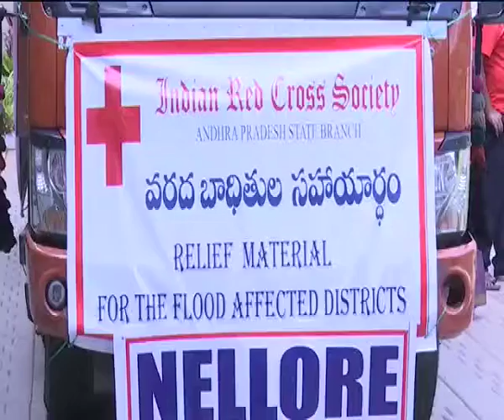Biswabhusan Harichandan Governor of Andhra Pradesh releases Rs 25 lakh to flood victims @ Amaravati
GovernorBishwabhushanHarichandan APGovernor ArkMedia ARK MEDIA
Governor releases Rs 25 lakh to flood victims
Distribution of essential items to one thousand families as the first installment
Amravati
 Goods lorries leaving for Kadapa, Nellore and Chittoor districts
Andhra Pradesh Governor Bishwabhushan Harichandan said that supporting those in distress should be an integral part of human life.  Everyone wants to help those who have lost everything due to catastrophic circumstances.  At his discretion, the governor waved the flag to the lorries, which were equipped with Rs 25 lakh in funds donated to the Red Cross to help flood victims.  On the occasion, the Governor said that the services provided by the Red Cross volunteers on various occasions were invaluable.  The governor said that the corona hardship was not over yet and that it was mandatory to wear a mask, keep hands clean and adhere to social distance as per government directives.  Raj Bhavan special general secretary RP Sisodia told the governor that the first batch of supplies would be prepared for 1,000 families and would be distributed in Kadapa, Nellore and Chittoor districts under the leadership of the Red Cross.  Dr. Sridhar Reddy, President, Red Cross, brought to the notice of the Governor that each family is being provided with a kit containing ten kilograms of rice, one kilogram of sesame seeds, pesarappu, wheat, idliravva, sugar, salt, tamarind, chilli powder, blanket etc.  Red Cross Secretary AK Farida said it was no small matter for the governor to allocate Rs 25 lakh to help flood victims with his discretion.  Raj Bhavan Joint Secretary Shyam Prasad, Deputy Secretary Sanyasi Rao and others were present on the occasion.
గవర్నర్ బిశ్వ భూషణ్ హరిచందన్
వరద బాధితుల సహాయార్ధం రూ.25 లక్షలు విడుదల చేసిన గవర్నర్
తొలి విడతగా వెయ్యి కుటుంబాలకు నిత్యావసర వస్తువుల పంపిణీ
అమరావతి
కడప, నెల్లూరు, చిత్తూరు జిల్లాలకు బయలు దేరిన సామాగ్రి లారీలు
ఆపదలో ఉన్న వారిని ఆదుకోవటం మానవ జీవితంలో అంతర్భాగం కావాలని ఆంధ్రప్రదేశ్ గవర్నర్ బిశ్వభూషణ్ హరిచందన్ అన్నారు. విపత్కర పరిస్ధితుల కారణంగా సర్వం కోల్సోయిన వారికి ప్రతి ఒక్కరూ తమవంతు సాయం అందించాలన్నారు.  తన విచక్షణాధికారాలతో రెడ్ క్రాస్ కు సమకూర్చిన రూ.25 లక్షల నిధులతో వరద బాధితుల సహాయార్ధం సమకూర్చిన సామాగ్రితో సిద్ధం చేసిన లారీలకు గవర్నర్ జెండా ఊపి ప్రారంభించారు. ఈ సందర్భంగా గవర్నర్ మాట్లాడుతూ వివిధ సందర్భాలలో రెడ్ క్రాస్ వాలంటీర్లు అందిస్తున్నసేవలు వెలకట్టలేనివన్నారు. కరోనా కష్టకాలం ఇంకా ముగియ లేదని ప్రభుత్వ ఆదేశాల ప్రకారం ముఖముసుగు ధరించటం, చేతులు శుభ్రంగా ఉంచుకోవటం, సామాజిక దూరం పాటించటం తప్పనిసరని గవర్నర్ అన్నారు. తొలి విడతగా వెయ్యి కుటుంబాల కోసం సామాగ్రిని సిద్దం చేయగా, కడప, నెల్లూరు, చిత్తూరు జిల్లాలలో వీటిని రెడ్ క్రాస్ నేతృత్వంలో పంపిణీ చేయనున్నారని రాజ్ భవన్ ప్రత్యేక ప్రధాన కార్యదర్శి ఆర్ పి సిసోడియా గవర్నర్ కు వివరించారు.  ఒక్కో కుటుంబానికి పదికిలోల బియ్యం, ఒక్కొక్క కిలో కందిపప్పు, పెసరపప్పు, గోధుమపిండి, ఇడ్లీరవ్వ, పంచదార, ఉప్పు, చింతపండు, మిరపపొడి, దుప్పటి తదితర వస్తువులతో కూడిన కిట్ ను అందిస్తున్నామని రెడ్ క్రాస్ అధ్యక్షుడు డాక్టర్ శ్రీధర్ రెడ్డి గవర్నర్ దృష్టికి తీసుకు వచ్చారు. తన విచక్షణాధికారాలతో గవర్నర్ వరద బాధితుల సహాయార్ధం రూ.25 లక్షలు కేటాయించటం చిన్న విషయం కాదని రెడ్ క్రాస్ కార్యదర్శి ఎకె ఫరీడా అన్నారు. కార్యక్రమంలో రాజ్ భవన్ సంయిక్త కార్యదర్శి శ్యామ్ ప్రసాద్, ఉప కార్యదర్శి సన్యాసి రావు తదితరులు పాల్గొన్నారు.
ରାଜ୍ୟପାଳ ବିଶ୍ୱ ଭୂଷଣ ହରିଚନ୍ଦନ

 ବନ୍ୟା ପୀଡିତଙ୍କୁ ସାହାଯ୍ୟ କରିବା ପାଇଁ ରାଜ୍ୟପାଳ 25 ଲକ୍ଷ ଟଙ୍କା ଛାଡିଛନ୍ତି

 ପ୍ରଥମ କିସ୍ତି ଭାବରେ ଏକ ହଜାର ପରିବାରକୁ ଅତ୍ୟାବଶ୍ୟକ ସାମଗ୍ରୀ ବଣ୍ଟନ |

 ଅମ୍ରାବତୀ |
 କଡାପା, ନେଲୋର ଏବଂ ଚିତ୍ତୋର ଜିଲ୍ଲାକୁ ଯାଉଥିବା ସାମଗ୍ରୀ ଲୋରୀ |

 ଆନ୍ଧ୍ରପ୍ରଦେଶର ରାଜ୍ୟପାଳ ବିଶ୍ୱଭୂଷଣ ହରିଚନ୍ଦନ କହିଛନ୍ତି ଯେ ଦୁ distress ଖରେ ଥିବା ଲୋକଙ୍କୁ ସମର୍ଥନ କରିବା ମାନବ ଜୀବନର ଏକ ଅବିଚ୍ଛେଦ୍ୟ ଅଙ୍ଗ ହେବା ଉଚିତ।  ସମସ୍ତେ ବିପର୍ଯ୍ୟସ୍ତ ପରିସ୍ଥିତି କାରଣରୁ ସବୁକିଛି ହରାଇଥିବା ଲୋକଙ୍କୁ ସାହାଯ୍ୟ କରିବାକୁ ଚାହାଁନ୍ତି |  ତାଙ୍କ ଇଚ୍ଛାନୁସାରେ, ରାଜ୍ୟପାଳ ବନ୍ୟା ପୀଡିତଙ୍କୁ ସାହାଯ୍ୟ କରିବା ପାଇଁ ରେଡକ୍ରସକୁ ଦାନ କରାଯାଇଥିବା 25 ଲକ୍ଷ ଟଙ୍କା ସହିତ ସଜ୍ଜିତ ଲୋରିରେ ପତାକା ଉତ୍ତୋଳନ କରିଥିଲେ।  ଏହି ଅବସରରେ ରାଜ୍ୟପାଳ କହିଛନ୍ତି ଯେ ବିଭିନ୍ନ ସମୟରେ ରେଡକ୍ରସ ସ୍ୱେଚ୍ଛାସେବୀମାନେ ପ୍ରଦାନ କରୁଥିବା ସେବା ଅମୂଲ୍ୟ ଅଟେ।  ରାଜ୍ୟପାଳ କହିଛନ୍ତି ଯେ କରୋନା ଅସୁବିଧା ଏପର୍ଯ୍ୟନ୍ତ ଶେଷ ହୋଇ ନାହିଁ ଏବଂ ମାସ୍କ ପିନ୍ଧିବା, ହାତକୁ ସଫା ରଖିବା ଏବଂ ସରକାରୀ ନିର୍ଦ୍ଦେଶ ଅନୁଯାୟୀ ସାମାଜିକ ଦୂରତା ପାଳନ କରିବା ବାଧ୍ୟତାମୂଳକ ଅଟେ।  ରାଜ ଭବନର ସ୍ୱତନ୍ତ୍ର ସାଧାରଣ ସମ୍ପାଦକ ଆର.ପି ସିସୋଡିଆ ରାଜ୍ୟପାଳଙ୍କୁ କହିଛନ୍ତି ଯେ ପ୍ରଥମ ବ୍ୟାଚ୍ ସାମଗ୍ରୀ 1000 ପରିବାର ପାଇଁ ପ୍ରସ୍ତୁତ ହେବ ଏବଂ ରେଡକ୍ରସର ନେତୃତ୍ୱରେ କଡାପା, ନେଲୋର ଏବଂ ଚିତ୍ତୋର ଜିଲ୍ଲାରେ ବଣ୍ଟନ କରାଯିବ।  ରେଡକ୍ରସର ସଭାପତି ଡକ୍ଟର ଶ୍ରୀଧର ରେଡ୍ଡୀ ରାଜ୍ୟପାଳଙ୍କ ନଜରକୁ ଆଣିଛନ୍ତି ଯେ ପ୍ରତ୍ୟେକ ପରିବାରକୁ ଦଶ କିଲୋଗ୍ରାମ ଚାଉଳ, ଏକ କିଲୋଗ୍ରାମ ତେଲ ମଞ୍ଜି, ପେସରାପ୍ପୁ, ଗହମ, ଇଡଲିରାଭଭା, ଚିନି, ଲୁଣ, ତାମ୍ର, ଚିଲି ପାଉଡର, କମ୍ବଳ ଇତ୍ୟାଦି |  ରେଡକ୍ରସ ସଚିବ ଏ.କେ ଫରିଦା କହିଛନ୍ତି ଯେ ରାଜ୍ୟପାଳଙ୍କ ବିବେକ ଅନୁଯାୟୀ ବନ୍ୟା ପୀଡିତଙ୍କୁ 25 ଲକ୍ଷ ଟଙ୍କା ଆବଣ୍ଟନ କରିବା କ small ଣସି ଛୋଟ କଥା ନୁହେଁ।  ଏହି ଅବସରରେ ରାଜ ଭବନ ଯୁଗ୍ମ ସଚିବ ଶ୍ୟାମ ପ୍ରସାଦ, ଡେପୁଟି ସେକ୍ରେଟାରୀ ସାନାସୀ ରାଓ ଏବଂ ଅନ୍ୟମାନେ ଉପସ୍ଥିତ ଥିଲେ।